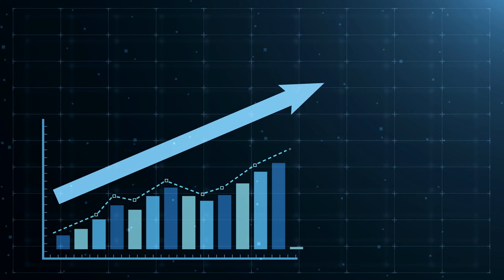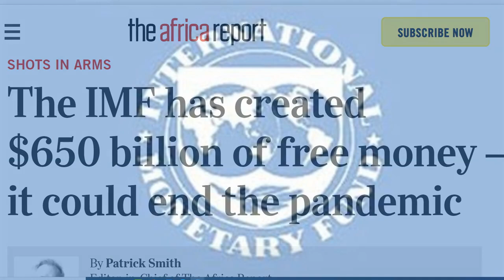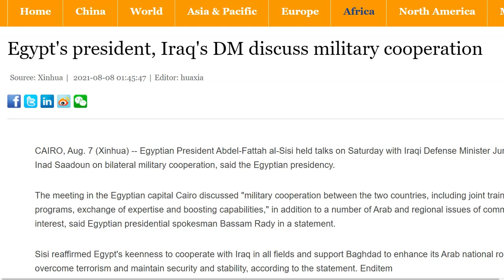IQD News Iraq's Economic Reform White Papers PM IMF Makes History Ancient Iraq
QD News Iraq's Economic Reform White Papers PM IMF Makes History Ancient Iraq
LOW-RISK LOW-COST INVESTMENTS
Invest in Gold - $5 TO $500+ a Month
Start with $10.  Earn 7% to 15% Interest
Raise Capital for Your Business - Over 270,000 Investors - Help w/SEC Approval SEC Approved
Forex Market Trading - Get $30 USD
Purchase Iraqi Dinar and Vietnam Dong
on Amazon

ONLINE TAX TRAINING
Asset Protection for Foreign Currency Investors

INTERNATIONAL CURRENCY TRADING TOOL
Software Keeps Track of 91 Different Currencies

VIDEO CONTENT
The government previously approved the economic white paper and now has launched the foundation for the reform program.  The  ‘White Paper’ is a strategy for a modern, prosperous, productive Iraq that invests its enormous potential and human energies, combats corruption, and stops waste,” The Iraqi Prime Minister said.   Now, we as investors could get all excited about such an article, but hold on, remember what we have learned in the last 90 days.  Iraq is ultimately controlled by the constitution and the constitution includes the religion of Islam and the country must abide by the rules and policies of the religion.   Therefore, what we can hope for is that the value of the Iraqi Dinar will go down or up, depending on how you look at it, to create a profit between the US dollar and the Iraqi Dinar.  If the country goes all the way and provides a revalue down the road, we can and will benefit greatly, but in the meantime, invest a little in gold, silver and try out the Equity Share Investments and add to your IQD stockpile if you feel strongly about an RV.  The word is we will experience a shift to digital currency; this will be the Central Bank of Iraq’s digital currency.
The US extends Iraq's sanction waiver for four months - Region - World - Ahram Online  You may ask yourself, so what? Or what are you talking about?  Remember the US placed sanctions on Iran because they were being bad and doing things the world and the UN said were not right.  Thus to punish Iran they placed sanctions on the country.  Now, Iraq gets a lot of its electricity from Iran, and the waiver allows for Iraq to continue to do business with Iran even though sanctions are in place.  Surely Iraq and Iran do not like being told what they can and cannot do, so most of these reports are for the news media.
Moving on to the IMF International Monetary Fund made history when they created $650 billion dollars of free money. The IMF has created $650 billion of free money – it could end the pandemic (theafricareport.com)  These actions are being described as a shot in the arm for the global economy at a time of financial crisis due to Covid 19. These monies are driven from the Special Drawing Rights.

IMPORTANT INFORMATION EXCLUDED FROM THE VIDEO
A true story about spiels, lies, politics, Saddam, Kuwait, Iraq; England, MI6, and hostages: It’s a story you want to hear.  It is true it is documented and informative about the things our governments do.  Honest people, you want to listen to this story.  It is one you will never forget, mostly because it is documented, meaning it is true. BUY IRAQI DINARS